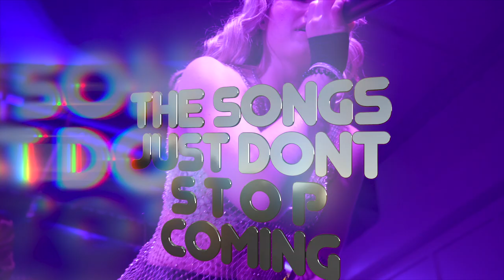BOOMBOX 80s PROMO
Boombox 80s is Australia's Freshest and Best 80's Show, More Pop Than Rock , giving you the best song that topped the charts from Micheal Jackson to Madonna and a whole lot of Synthpop like Depeche Mode , Duran Duran, Human League and Eurythmics. Throwing in some Prince, Devo and a whole range of fun dancing tunes with a little rock like Sweet Child of Mine , I love Rock-n-Roll and Summer of 69 ...Playing only the best parts of the song and transitioned into the next song in a seem-less mash up of pure 80's .